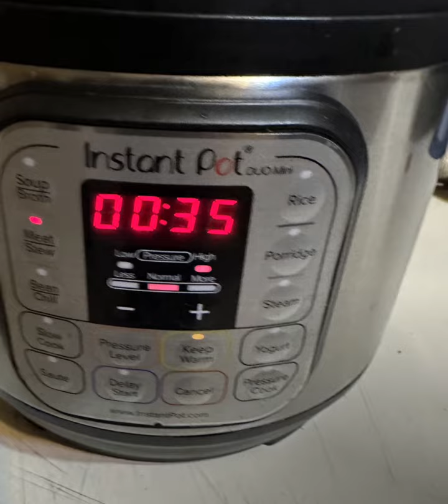Cook with me: Virginia Style Instant Pot Pork BBQ